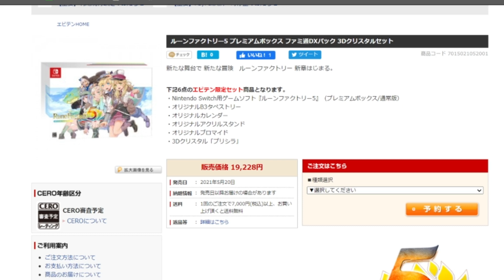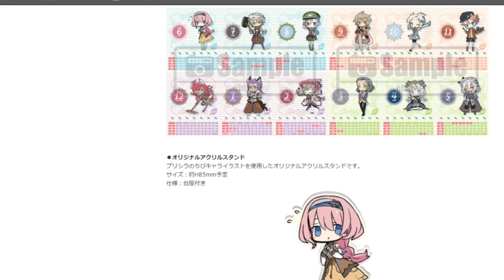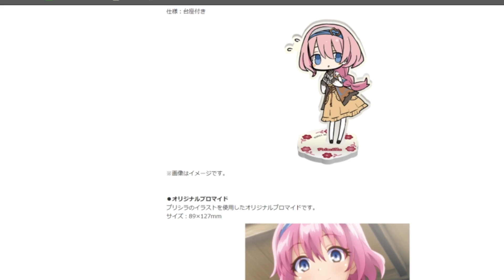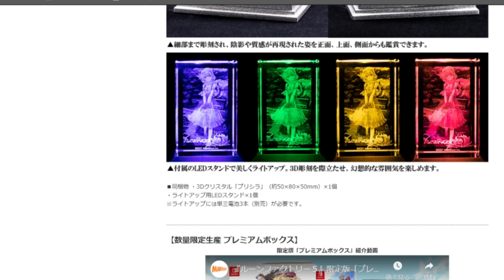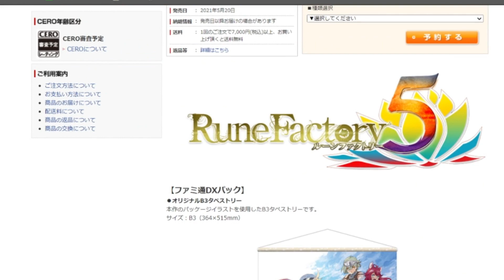ルンファク5の２万円する限定版ファミ通ＤＸ見ていこう！【ルーンファクトリー５】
使用BGM
ボサノバ（フルート） by ambience / Free BGM&SE Senses